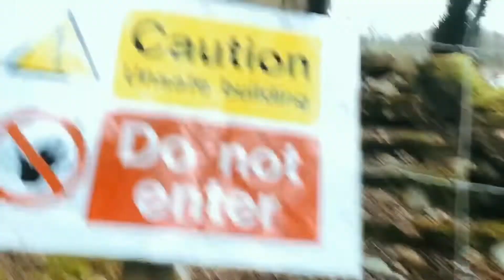Perfecting the shot | Outdoor Photography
I went out today to try and take a photo... wasn’t sure exactly what.. but I’m challenging myself to go out more to shoot!
I put the shots at the end so wait for them!